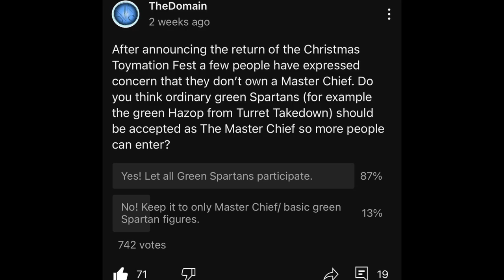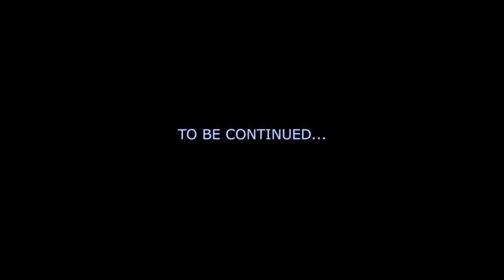🌲 NEW Xmas Toymation Fest 2022 Rules! HAPPY HOLIDAYS! 🎅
Submission date has been EXTENDED to January 31st.

The Halo Xmas Toymation Fest 2022 is HERE!

💎 Fire up your cameras and create a stop motion animation based on the Assault on Squad 45 PART 5!

Here are the full rules:

The theme is the Master Chief VS the Enemy!
ANY Green Spartan is now accepted as The Master Chief.
You can use ANY Master Chief and he can fight ANY enemy!
Last years winners ARE allowed to enter.
Lego and other brands are allowed for terrain.

Halo Infinite and Halo Wars are the ONLY music that you can use!

Submissions Open - December 1st
Submissions Close - January 31st
Judging Livestream - February 5th

BONUS POINTS: Include a scene with the Master Chief taking down an elite in a creative way OR the Master Chief rescuing marines. You can include one or both of these OR NEITHER. Using these scenes will not effect your eligibility to win. It’s just a fun extra so we can montage clips together!

SUBMISSIONS OPEN NOW

💎 HOW TO SUBMIT:

1. Upload your video to YouTube as public or unlisted.
3. Include your name and title of your entry.

There is NO OTHER WAY that I will be accepting entries.

💎 Prizes assigned to winners:

1st Place: FULL Halo Heroes S16 + Banished Phantom
2nd Place: FULL Halo Heroes S16 + Scorpion Clash
3rd Place: FULL Halo Heroes S16
Additional prizes & random draws available